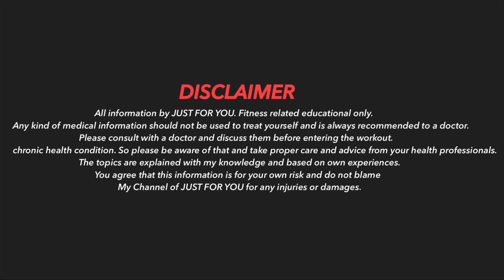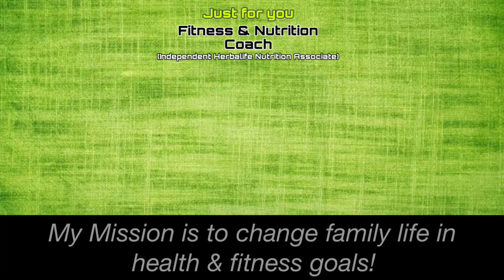3-Obesity eating habits!(PART-2)🤯😱(Tamil)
Mr.M.Vinithkumar.
  Chennai